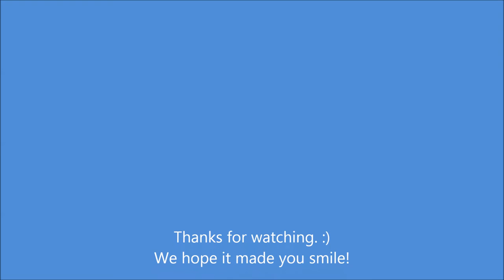The Creation of Atlas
The long-overdue second in the series.. Atlas was a commission by a friend of mine for a friend of hers. :)

I had Major technical difficulties with this video. You can also find Neverland on Atlas as well as a mystery, unnamed country of my own making.

Such a cool OC..